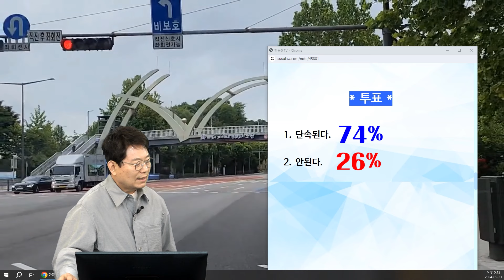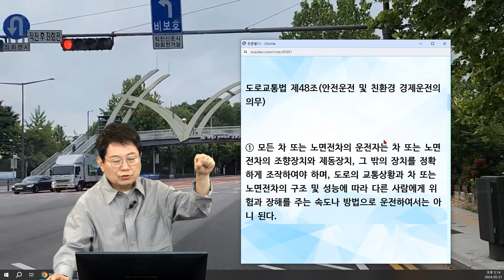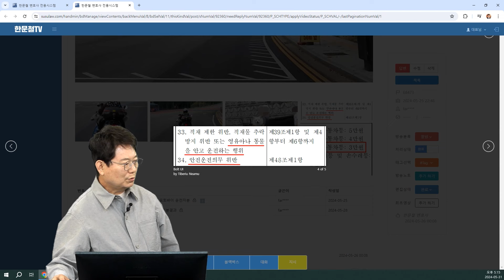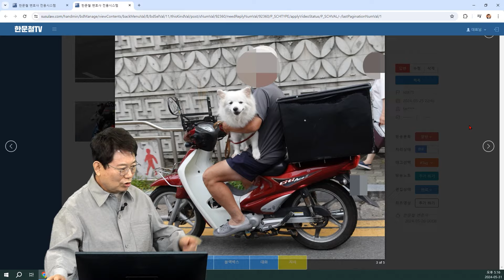22052회. 사람 사이에 끼어서 오토바이를 타고 가는 강아지! 이거 괜찮나요?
68473
240531 (금) 생방송 #15
끼인 강아지... 얼마일까요?

오토바이에 사람 2명이 타고 그 사이에 개를 끼워서 태워 가는 상황.

강아지를 끼고(?) 운전하시는 오토바이 운전자 분

도로교통법 제39조(승차 또는 적재의 방법과 제한)
⑤ 모든 차의 운전자는 영유아나 동물을 안고 운전 장치를 조작하거나 운전석 주위에 물건을 싣는 등 안전에 지장을 줄 우려가 있는 상태로 운전하여서는 아니 된다.
도로교통법 제48조(안전운전 및 친환경 경제운전의 의무)
① 모든 차 또는 노면전차의 운전자는 차 또는 노면전차의 조향장치와 제동장치, 그 밖의 장치를 정확하게 조작하여야 하며, 도로의 교통상황과 차 또는 노면전차의 구조 및 성능에 따라 다른 사람에게 위험과 장해를 주는 속도나 방법으로 운전하여서는 아니 된다.
◎처리결과 : 수용
◎처리내용 : 제보자님. 안녕하십니까?

서울특별시경찰청 서울00경찰서 교통과 교통관리계에서 근무하는 ㅁㅁ 000입니다.
교통법규위반 신고를 하여 주셔서 감사드리며 처리결과를 답변 드리겠습니다.
귀하께서 제보해주신 영상자료를 확인한 결과, 제보자님께서 청구하신 민원의 취지는 으로 이해됩니다.

서울 차량은 도로교통법 제48조제1항 안전운전의무위반에 해당할 여지가 있으나 제보해주신 영상 행위태양이 구성요건 충족으로 보기 조금 부족하여 경고처분 하였음을 알려드립니다.

* 투표 *

1. 단속된다. (74%)
2. 안 된다. (26%)

* 투표 2 *

1. 1만원 (30%)
2. 2만원
3. 3만원 (60%)
4. 4만원 (2%)
5. 5만원 (8%)

* 의견 *

- 개를 운전자 뒤에 뒀기 때문에 경찰이 안전운전의무 위반으로 볼지 어떨지 잘 모르겠습니다.
- 승용차 일 때는 4만 원 벌금을 물게 됩니다.
- 개를 사람 사이에 끼워서 가는 것은 안전하지 않아 보입니다.